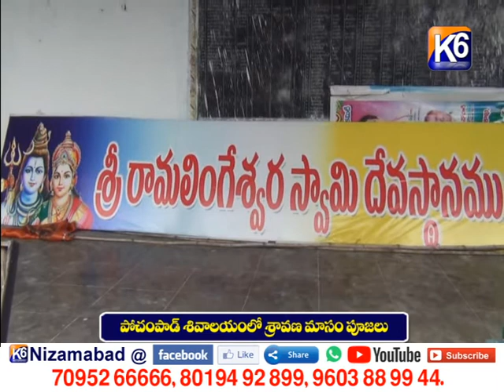పోచంపాడ్ శివాలయంలో శ్రావణమాసం పూజలు || K6 NEWS